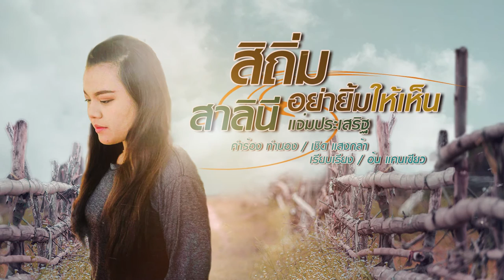สิถิ่มอย่ายิ้มให้เห็น coming soon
ศิลปิน /สารินี แจ่มประเสริฐ
คำร้อง/ทำนอง เชิด แสงกล้า
เรียบเรียง/อ้น แคนเขียว